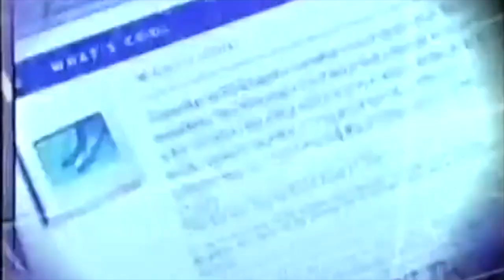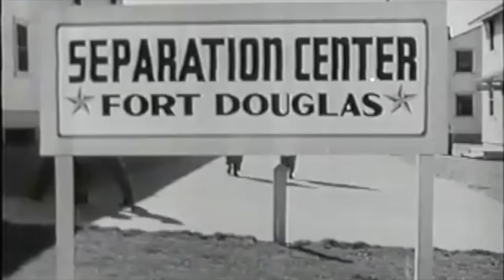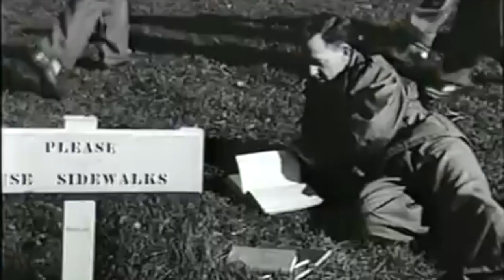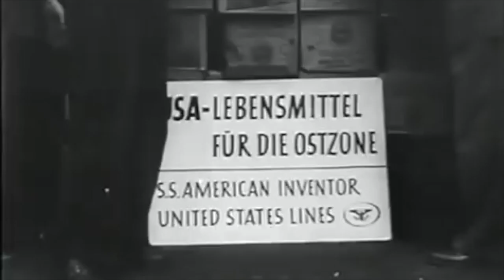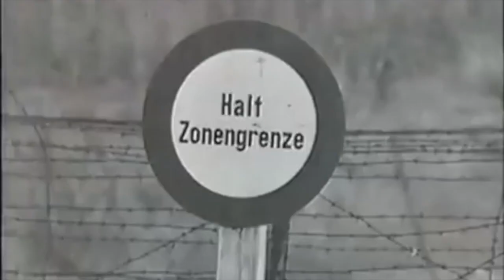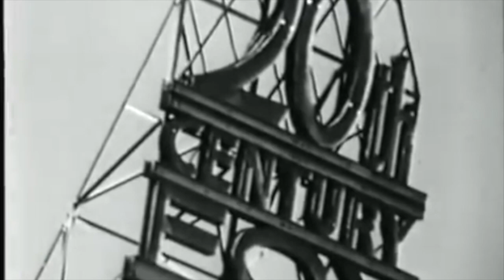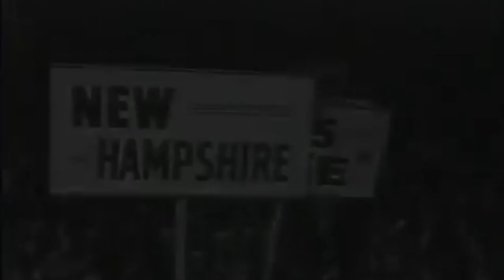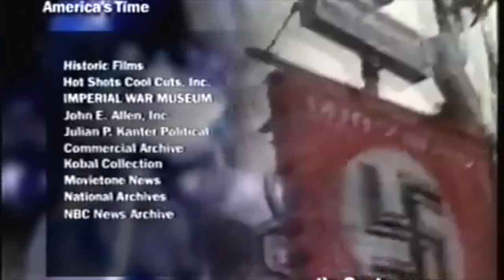1946-1952: Best Years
This video is about 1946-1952: Best Years